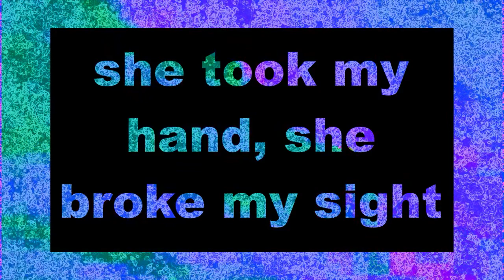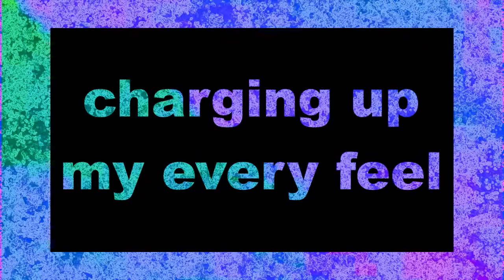Visitation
another one off of 'That's All Folks'. Written and recorded summer 2020